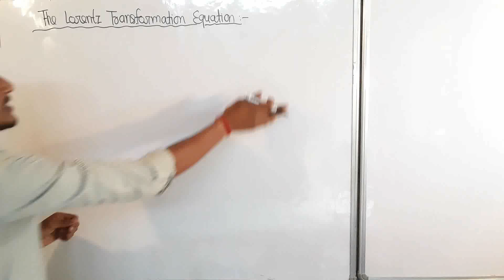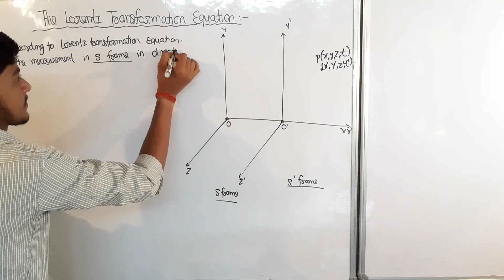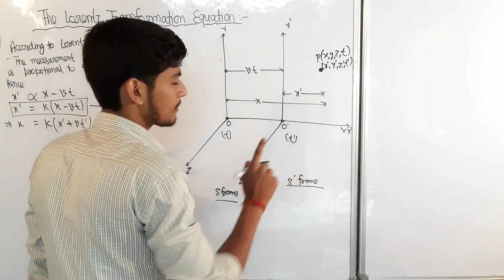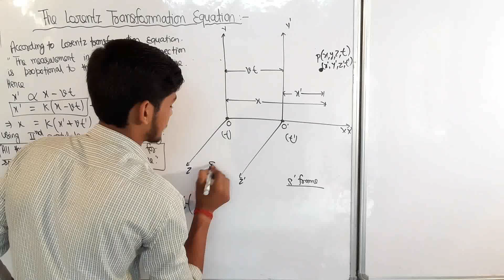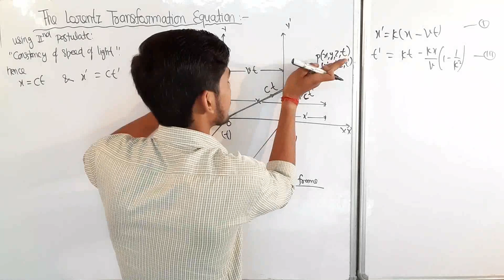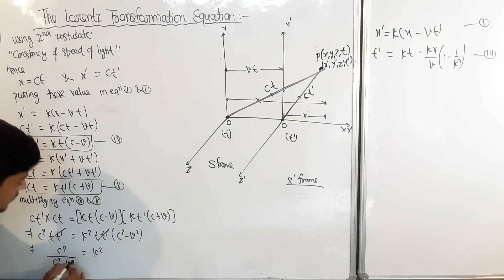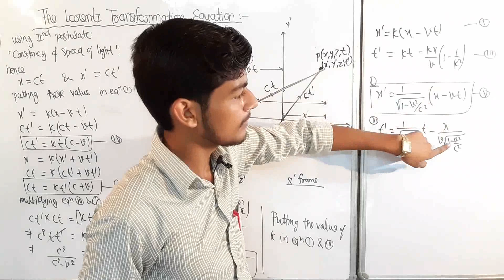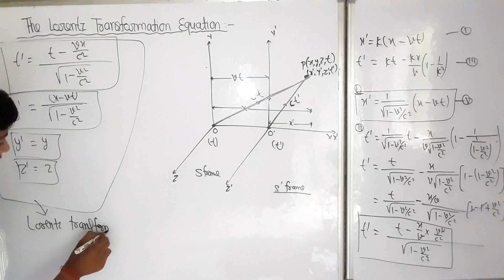L-9|| Relativity and Statistical Physics || B.Sc. Final Year|| Special Theory of Relativity #03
Teach Stream
Teach Stream Vivek Sir
teachstreambsc For Admission Whatsapp Now

||L-9|| Relativity and Statistical Physics || B.Sc. Final Year|| Special Theory of Relativity||
Unit:1:- RELATIVETY
Chapter:2:- Special Theory of Relativily

PDF NOTES.